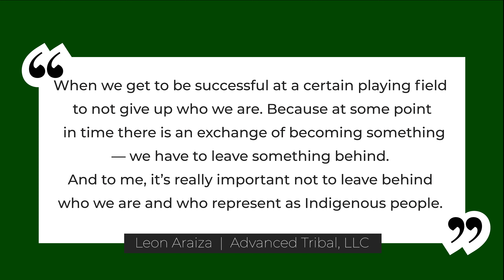Indigenous People's Day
We use this day to remember and reflect on the struggles and tragedies, as well as the resiliency and triumphs, from the past and the present.

Today, we honor the contributions of our Indigenous sisters and brothers to our shared story.

When we get to be successful at a certain playing field to not give up who we are. Because at some point in time there is an exchange of becoming something — we have to leave something behind.
And to me, it’s really important not to leave behind who we are and who represent as Indigenous people.